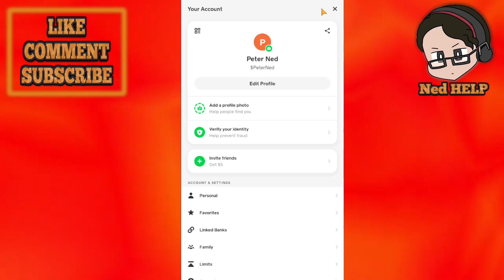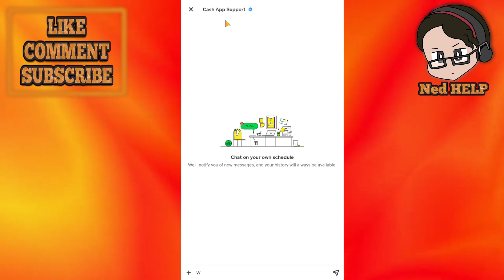How To Fix Cash App Invalid Card Number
In this video I show you how to fix Cash App Invalid Card Number. If Cash App is saying that your card's number is invalid then this is the video for you.

Timestamps:
0:00 - Intro
0:08 - Fix 1
0:30 - Fix 2
0:46 - Fix 3